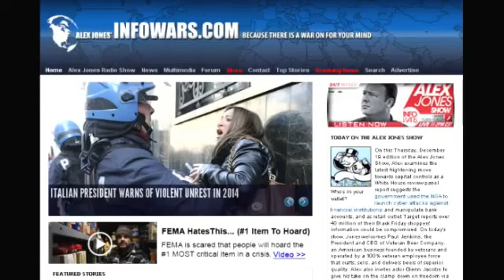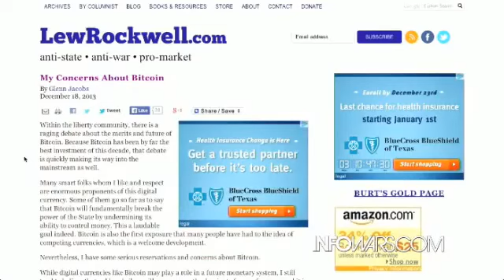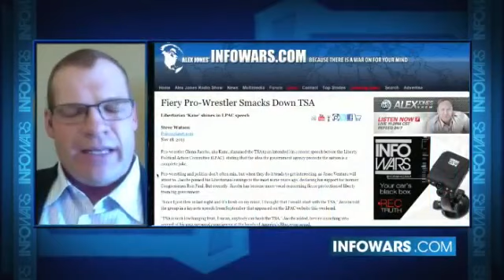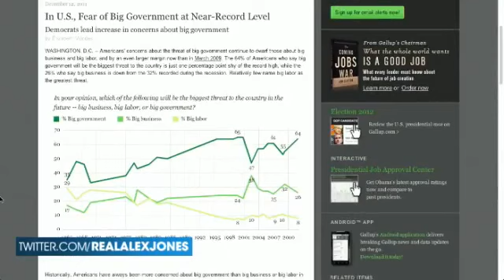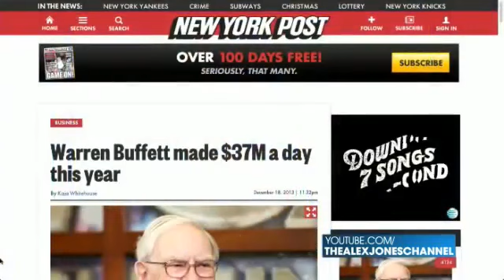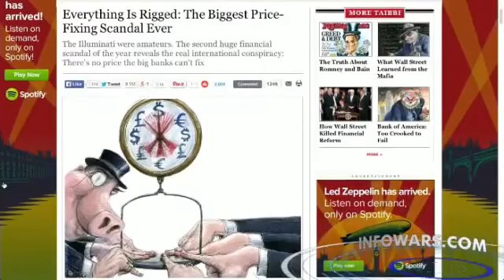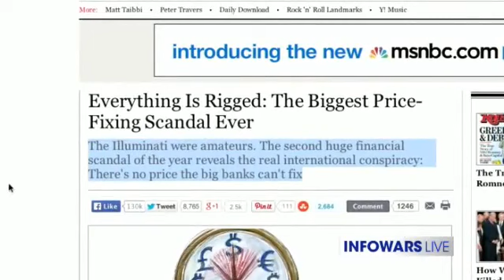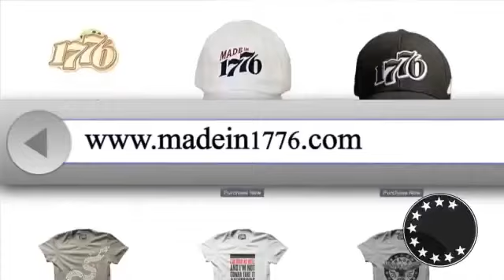WWE Star Lays The Smackdown on Police State Tyranny